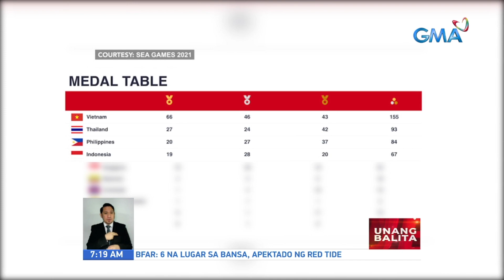Panibagong batch ng Pinoy athletes na sasabak sa SEA Games 2021, umalis na kagabi | UB